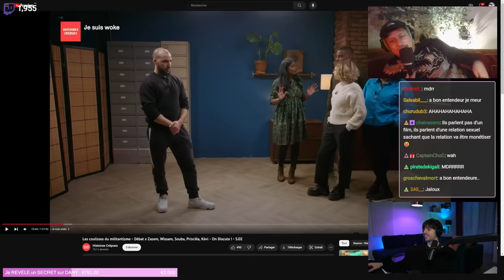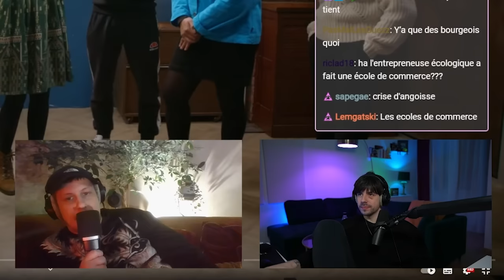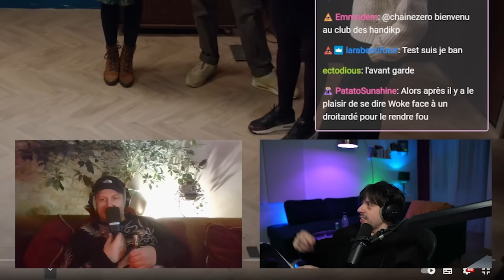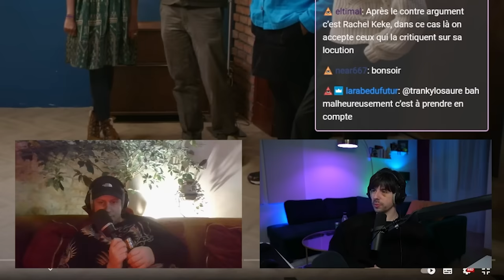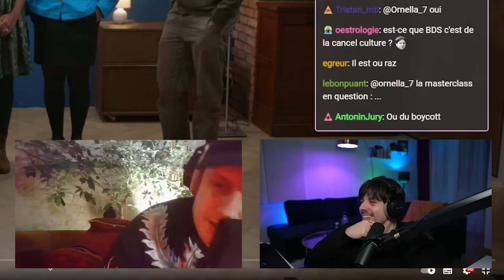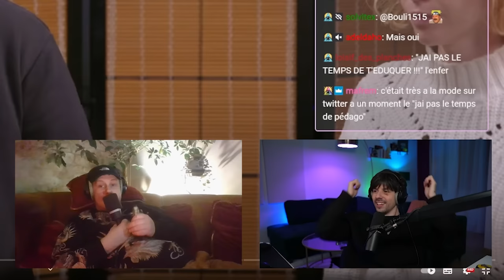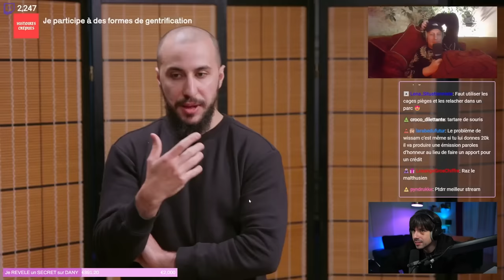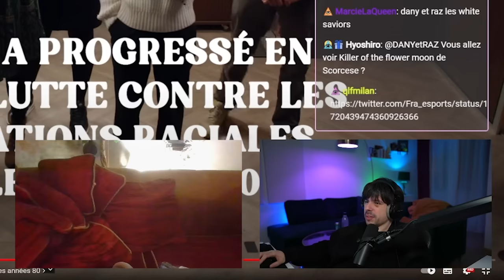WISSAM débat avec des WOKES ? (omg il va dire quoi encore... 💀 )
Montage  + Miniature : Lethar